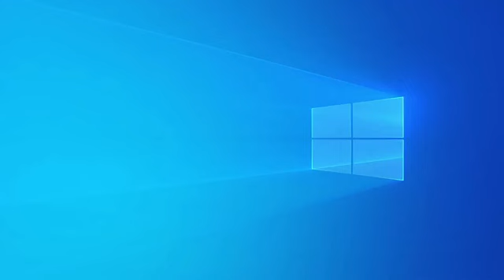peer Ajmal Raza Qadri latest byan in jaranwala deen ka Kam